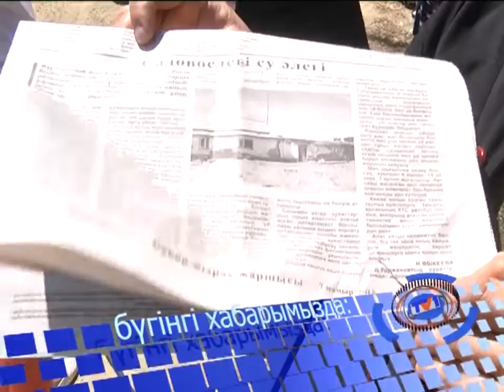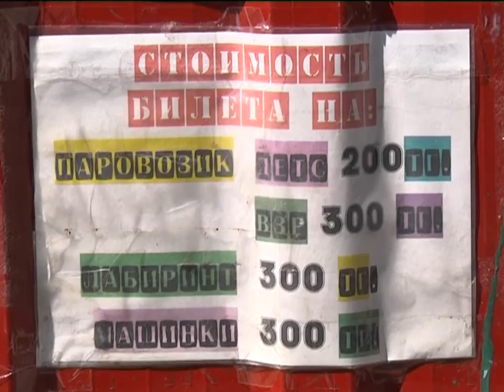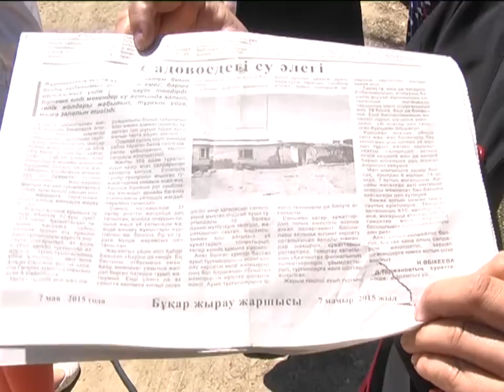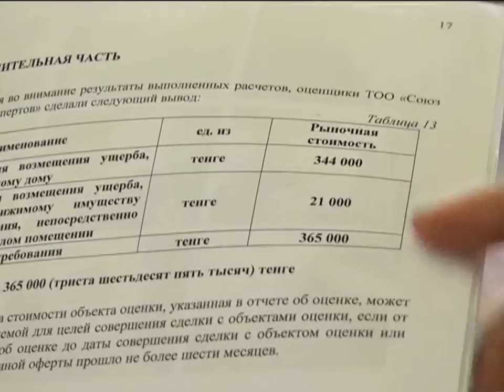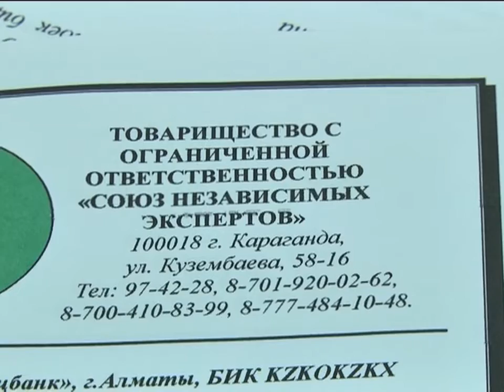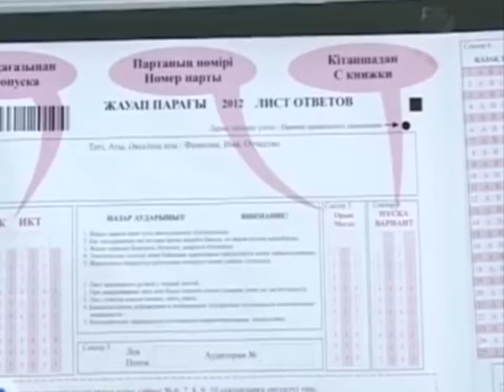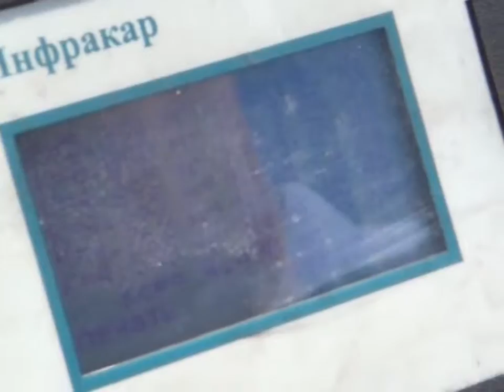22/06/2015 - Бірінші Қарағанды телеарнасының жаңалықтары